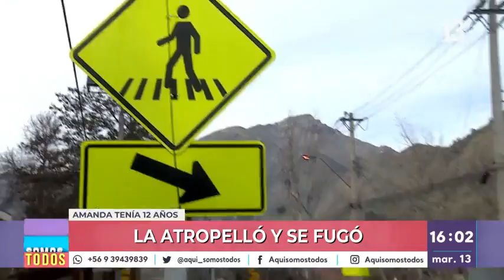Muere niña de 12 y autor se da a la fuga. Aquí Somos Todos, Canal 13.